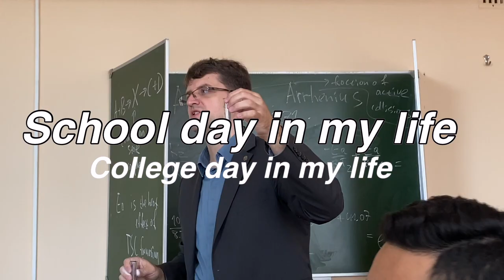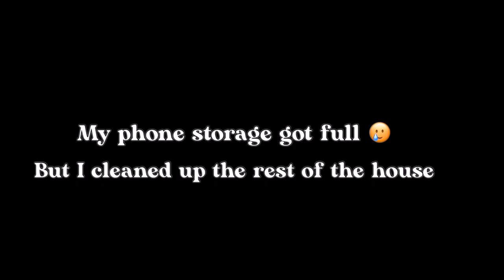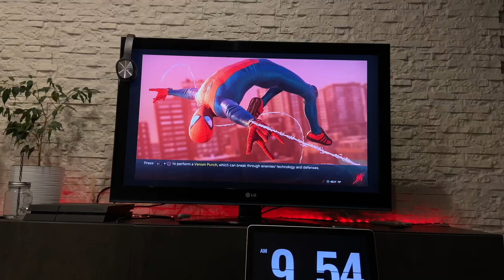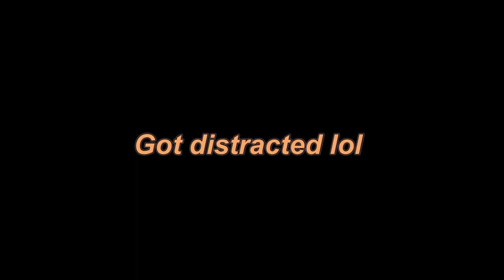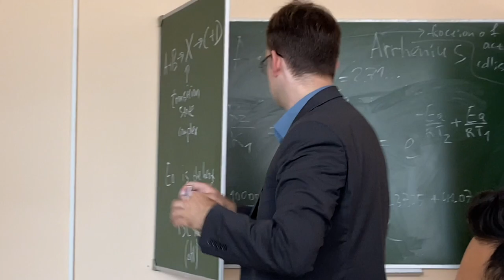day in my life as a college student ( first year medical student)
Description 👽
Hey besties
Make sure to watch in 1080p, for best quality
Welcome back to my channel, here is a new video for you guys, here is a casual day in my life as a college student..didnt really have alot of classes today but I tried my best to vlog the ones I had…I hope u liked it (I’m sure u did bestie) so make sure you subscribe and comment your favorite part of the video 😍👀
Make sure u share the video with your friends cause sharing is caring 😉
Love you 😽

Some FAQ 😳
Name
Michael Chimaobi jerry

Studying pre med

What I use to flim
iPhone 11

iMovie🙂

Where im I from
Proud Nigerian :) (half white by voice)

Goal: 1000😌😌 we can do it guys

Xoxo